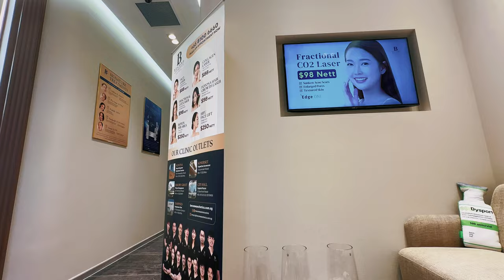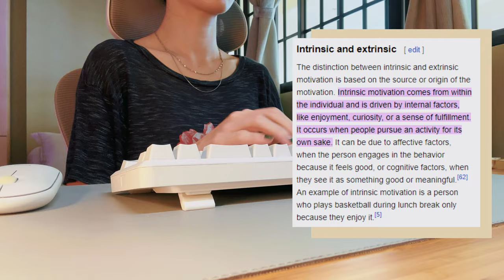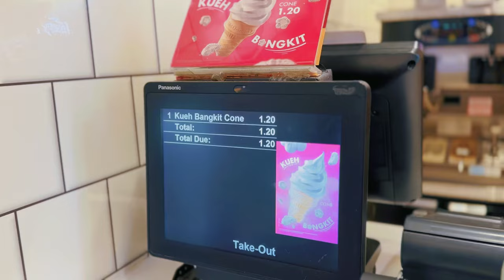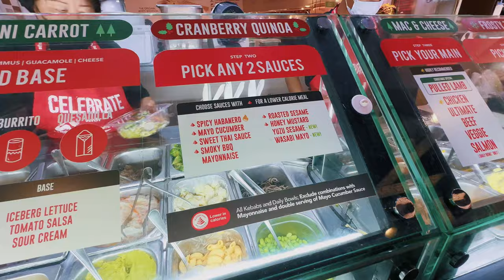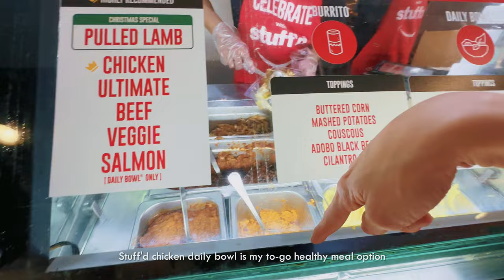Living in Singapore | Realistic work week, stay home self-care, board games cafe | Weekly vlog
Hello, here's my week as a 20-something-year-old in Singapore, in one weekly vlog👋 Welcome to my channel and thank you for joining my daily life 💖 This is a realistic week in my life where I go to work, meal prep, head to cafes, eat out and do self-care! 🥰 Here's a list of places I went:

📍Malaysia Boleh food court, Bugis Junction
📍Kopitiam food court
📍Cafe&Meal Muji, Plaza Singapura (Muji Cafe)
📍King and The Pawn, Purvis Street

You can find me at:
📸 (ig) @ironichomebody

Timestamps
00:00 Start
00:11 Monday
01:04 Food court dinner
01:48 Tuesday
03:37 Wednesday
04:28 Thursday
04:51 Kopitiam Food Court
05:20 Errands + laser appointment
06:02 Friday
06:39 Work from home + reflections
07:55 Saturday
08:01 Yoga!
08:38 Muji Cafe
09:14 Board games cafe
10:02 Sunday
10:33 Errands (Lash lift appointment, groceries)
12:01 Baldur's Gate 3 :P

Editing | Capcut